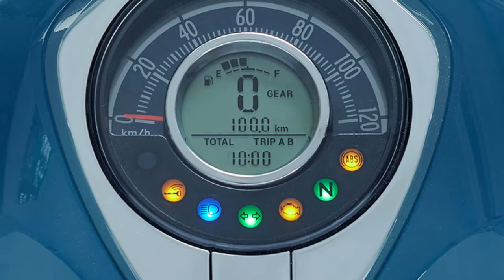2024 Honda Super Cub Review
2024 Honda Super Cub Review @motoadv6305